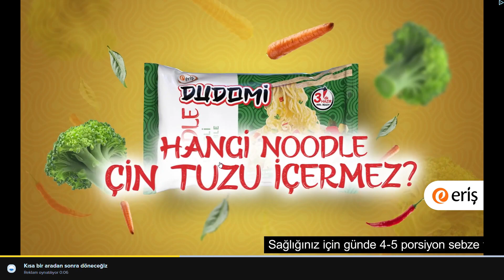MONKEY MART GAME - WATER